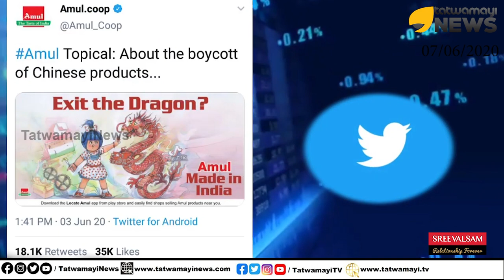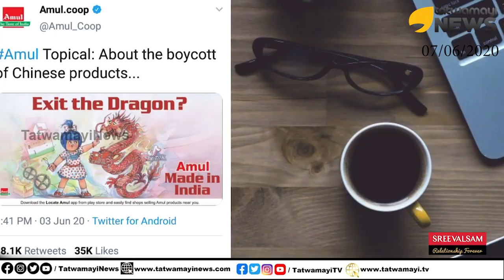ഇന്ത്യ അമൂലിൻ്റെ കൂടെ.. ട്വിറ്റർ വിരട്ടിയാലൊന്നും പിന്മാറില്ല.. ചൈനീസ് വ്യാളിയെ കെട്ടുകെട്ടിക്കും..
ഇന്ത്യ അമൂലിൻ്റെ കൂടെയാണ്.. ട്വിറ്റർ വിരട്ടിയാലൊന്നും ഞങ്ങൾ പിന്മാറില്ല.. ചൈനീസ് വ്യാളിയെ കെട്ടുകെട്ടിക്കും..